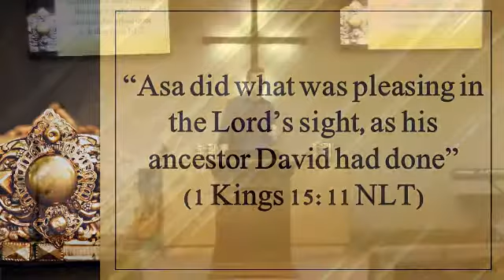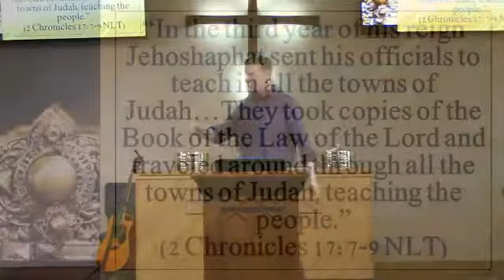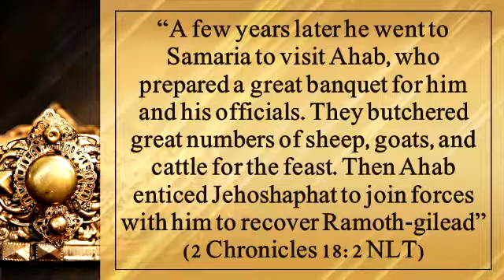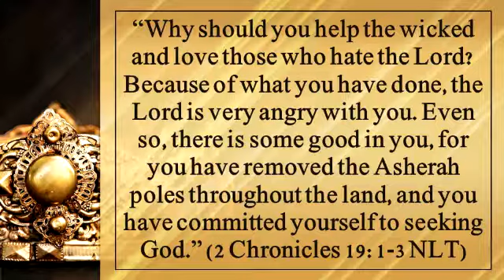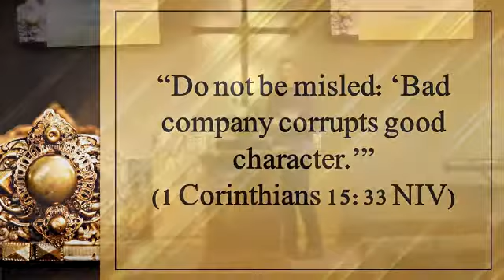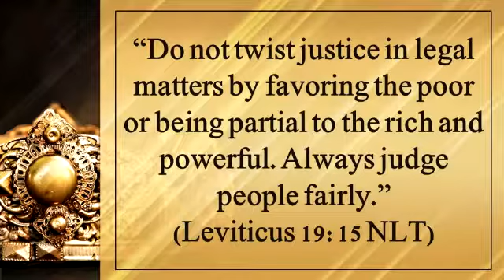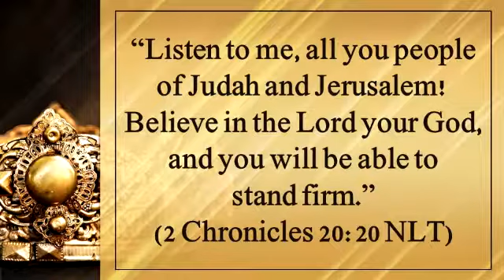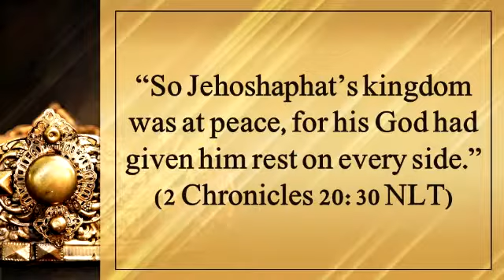God of Thrones: King Jehoshaphat - Scott Bayles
In Judah's game of thrones, King Jehoshaphat's reign was defined by the King's Father, the King's Faculty, the King's Friends, the King's Fairness and the King's Faith!